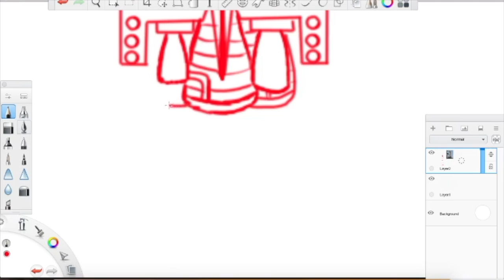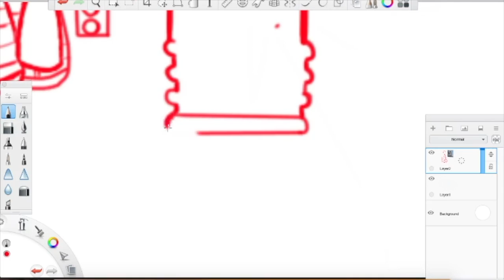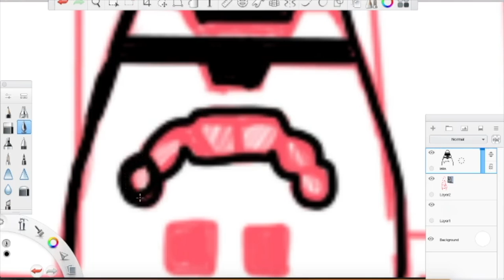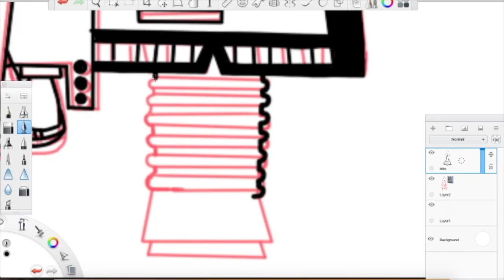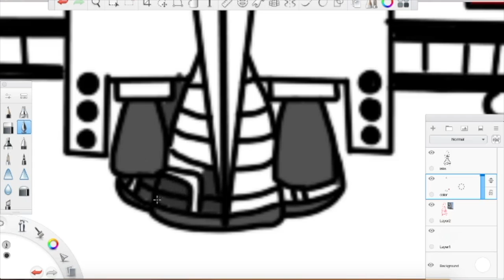Space Shuttle timelapse drawing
This video is about Space Shuttle timelapse drawing